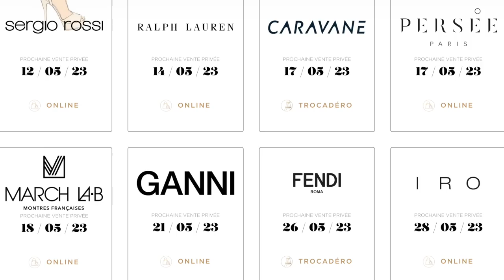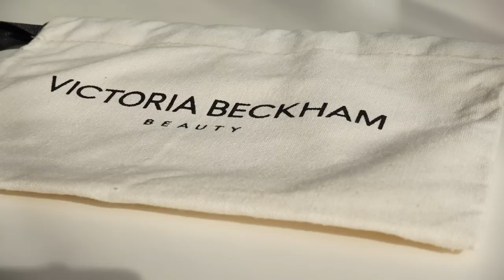Haul LUXE : Mode, Maison, Parfum, Beauté I Manuela Miro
♡ MAKEUP DE TOUS LES JOURS :
Sérum Caudalie anti-tache
Fond de teint Rare Beauty
Anti-cernes Anastasia Berverly Hills
Liner Rare Beauty
Mascara Rare beauty
Gloss Rare Beauty
Blush Mac Raizin

♡ FOND DE TEINT QUE J'ADORE  :
Fond de teint matifiant
Fond de teint lumineux
Fond de teint couvrant

Manuela